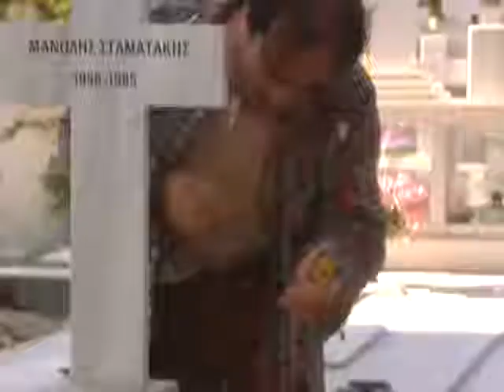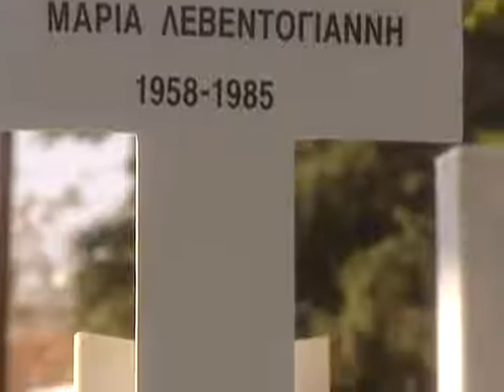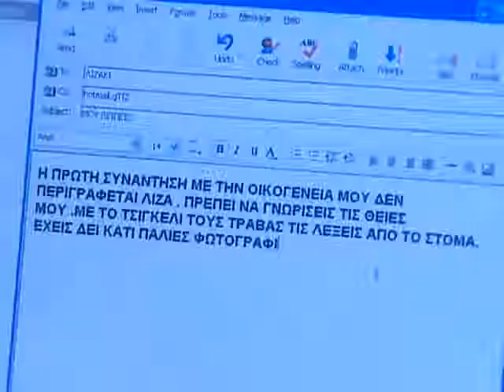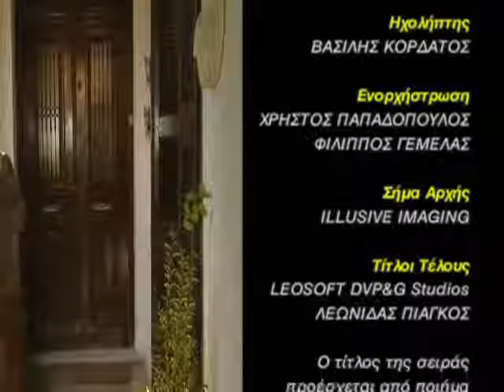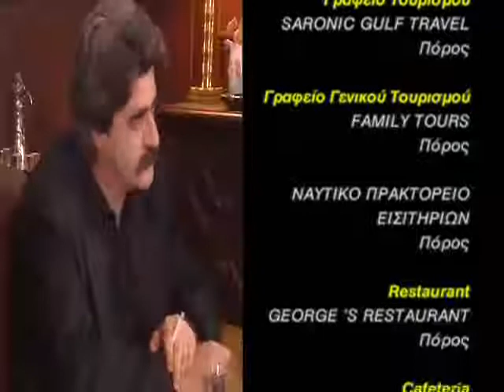Tis Agapis maxairia, (The Love's Stab), S.1, Ep.1, English subs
Της Αγάπης Μαχαιριά -Episode 1 Season 1

Description:

The Love's Stab was a Greek drama series of Stratos Markides. The screenplay was written from Yboni Metaxa and was projected at ANT1 channel. The projection started in 2006 and ended in 2007. The story took place on the island of Crete. It is about a vendetta between two families, Lebetogianis and Stamatakis. The two families keep hatred for each other. Hatred lasts for a century. Twenty years ago an unlawful affair caused a lot of deaths to the families. Both lost a lot of people. Now the returning of the daughter of the man who caused those deaths bring in to  the village a new threat!